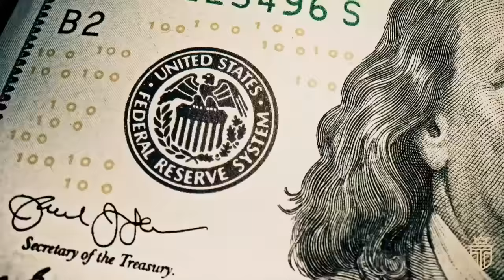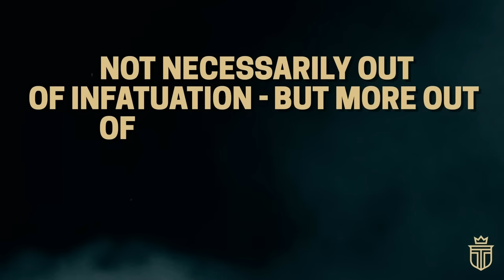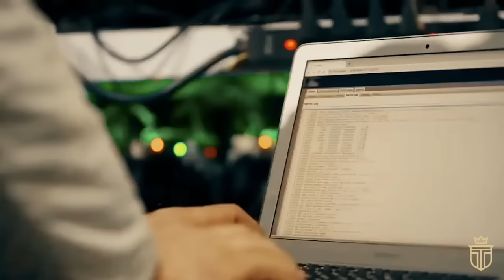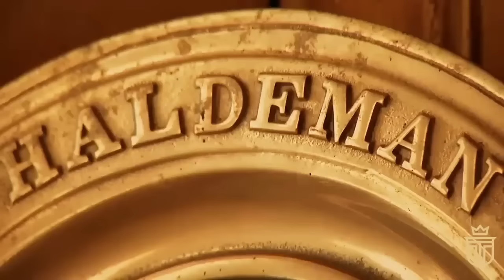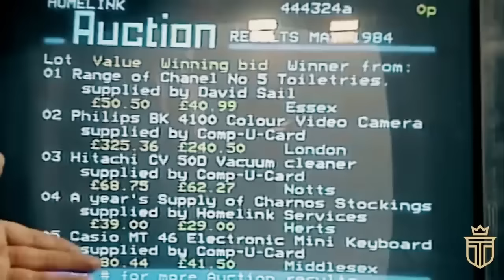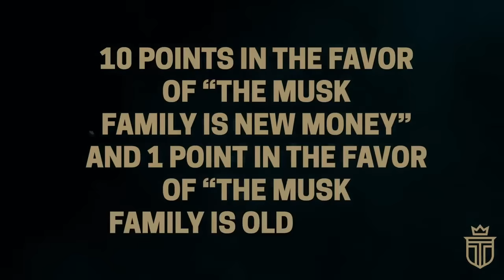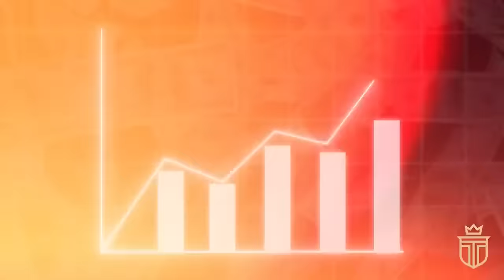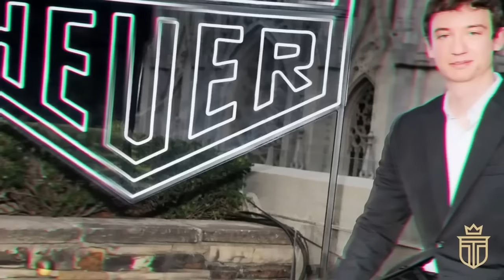The Families Of The World's Richest People (Documentary)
This fascinating full-length documentary describes the lifestyles of families of the world's richest people - from their family origins to their rise to wealth.

TIMESTAMPS:
0:00 1. How The Bezos Family Turned $250K Into $1.5 Trillion
25:30 2. The Musk Family: "Old Money" or "New Money"?
56:00 3. The Arnault Family: When $500 Billion Splits Your Children

Diving deep into the extraordinary tales of wealth, ambition, and legacy, today's video unfolds the captivating narratives behind some of the world's most influential families.

From the Bezos family's monumental investment that reshaped the e-commerce landscape to the intriguing financial dynamics of the Musk and Arnault families, we explore the essence of what truly constitutes "old money" versus "new money," and how billions can impact familial bonds.

We first embark on the journey of how Jeff Bezos, with a significant yet risky investment from his parents, built an empire that not only stands as a testament to the power of innovation and vision but also redefined global commerce.

This segment reveals the calculated risk that propelled the Bezos family from relative obscurity to the pinnacle of wealth and how that $250K transformed into an unparalleled fortune.

Next, we delve into the enigmatic world of Elon Musk and his family, exploring the roots of their wealth and whether the Musk dynasty aligns more closely with the traditional notion of "old money" or the dynamic, entrepreneurial spirit associated with "new money."

This part of the video examines the impact of Musk's ventures on his family's financial status and societal standing.

Finally, we examine the Arnault family, led by Bernard Arnault, whose empire's worth stands at a staggering $500 billion.

This section looks into the complexities and challenges of managing such immense wealth within a family, focusing on the succession plans and the potential rifts financial decisions can create among heirs.

Discover how the Arnault family navigates the delicate balance between maintaining their fortune and ensuring the unity of their familial bonds.